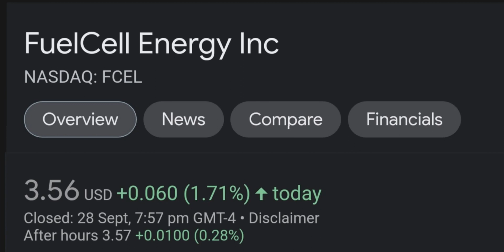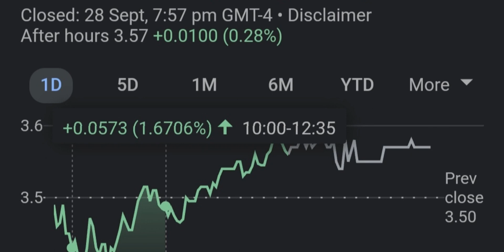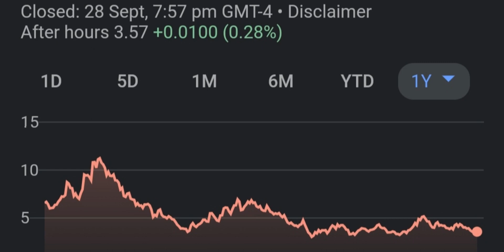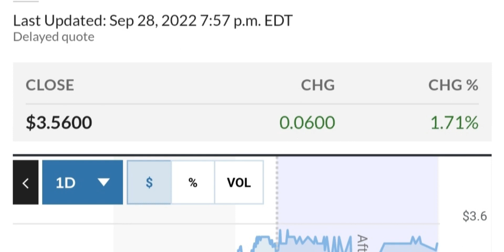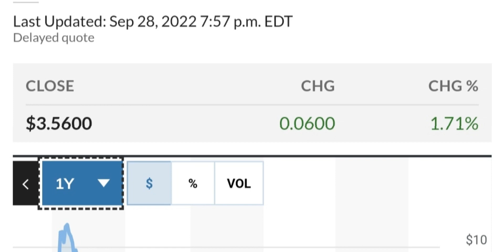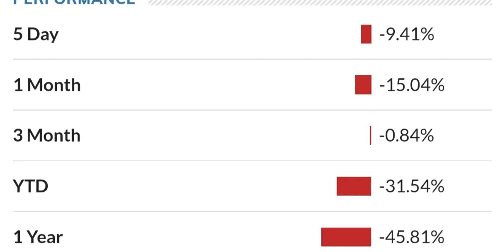FCEL STOCK FuelCell Energy Price Predictions Technical Analysis Trading